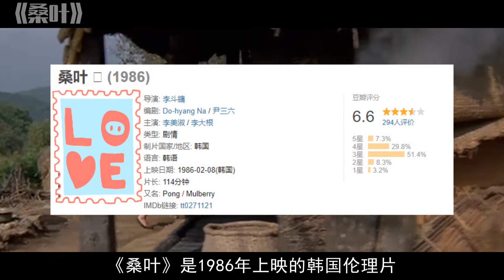乱&伦：丈夫常年有家不回，妻子竟被全村人轻视，揭露人性丑恶的韩国片！大尺度电影